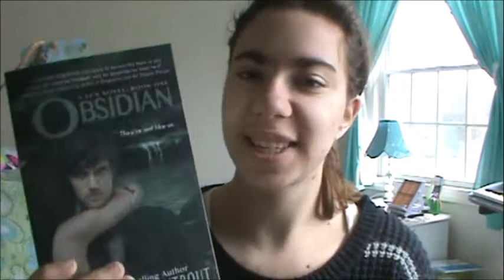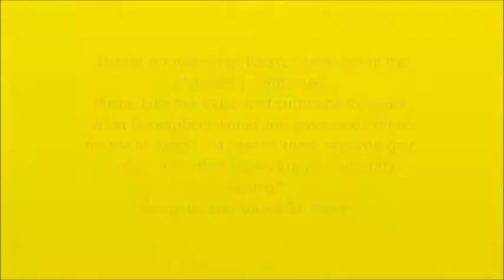Update and Favorite BookTubers!!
Hey guys! This is an update and a video sharing all the booktubers I watch. Sorry this video is so long, if you watched the whole video give yourself a pat on the back.

Booknerd777.Blogspot.com